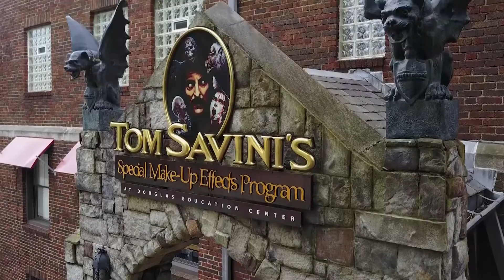Savini Instructor - Collier Powley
Collier Powley is a Graduate now Instructor of Tom Savini's Special Make-up Effects Program. He has done scenic work for companies such as Walt Disney World and Universal in Orlando Florida. In this video Collier talks about his experience of being a student at Douglas and going through the program, his work and experiences in the field, and coming back to become an Instructor.